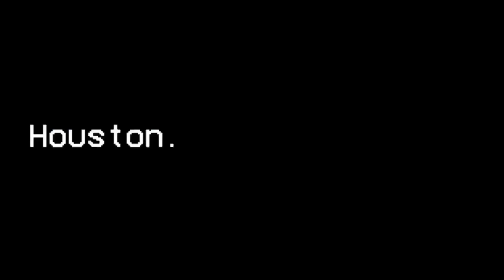Texans MEET with Anthony Richardson!